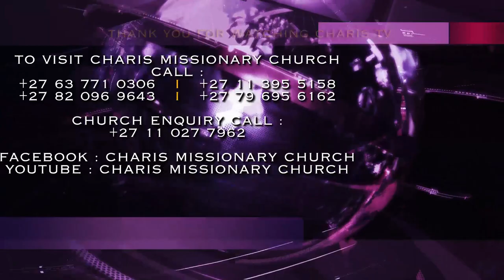DO NOT PLAY WITH THE ALTAR OF GOD…REPENT GENUINELY ll Apostle JB Makananisa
“A prayer of repentance is not final, the devil will still come back to tempt you with what you confessed to have left at the altar.

If satan entered you by anger, after you repent from that anger, things will come to provoke you to test if truly you have left that anger at the altar. The Altar is where you meet with God. If you go back to your sin, your sin will intensify.” – Apostle JB Makananisa